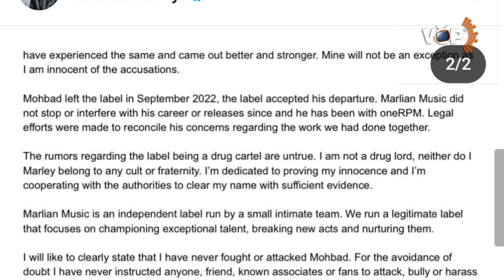NAIRA MARLEY RELEASES STATEMENT ON DEATH OF FORMER SIGNEE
Nigerian singer and rapper, Naira Marley, has spoken for the first time since the death of his former signee, IleriOluwa Aloba, a.k.a Mohbad.

Voice of the People TV, Nigeria